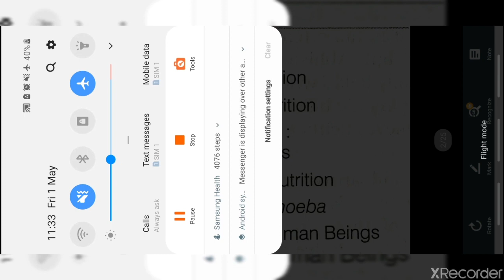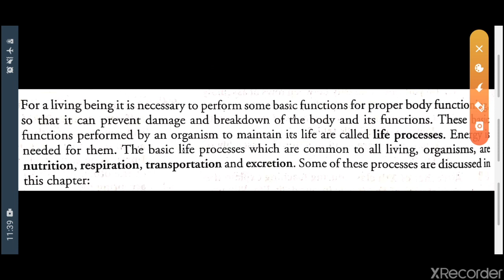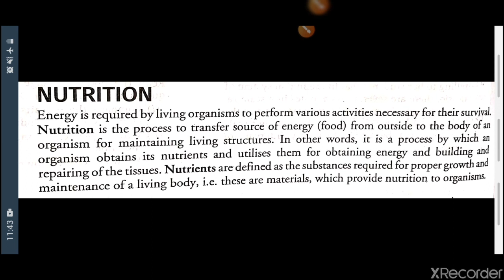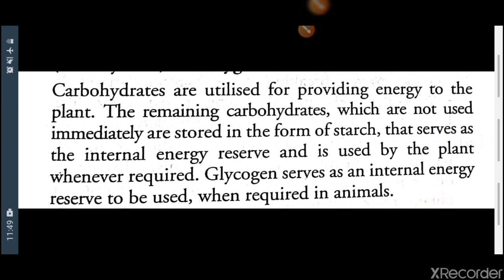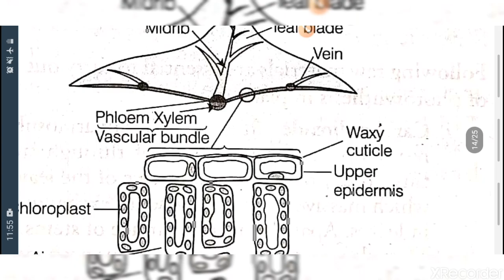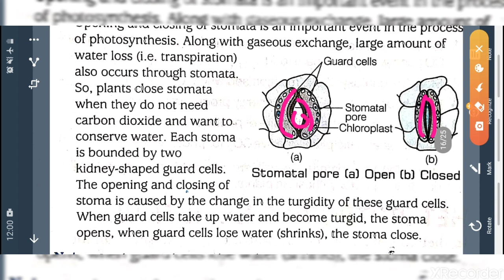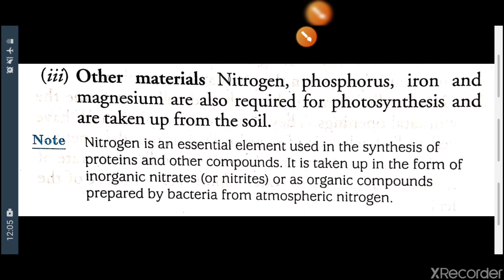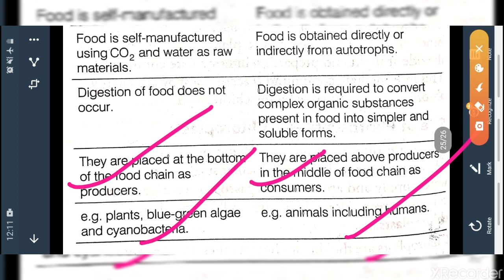LIFE PROCESS 01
NUTRITION IN PLANT

TO JOIN WITH PANDEY CLASSES TELEGRAM